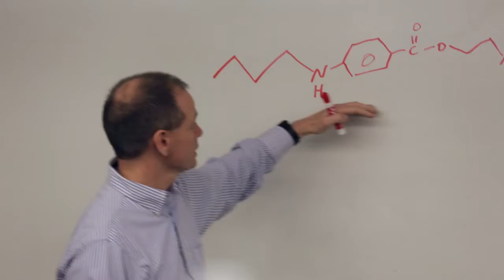SIUE Campus Life